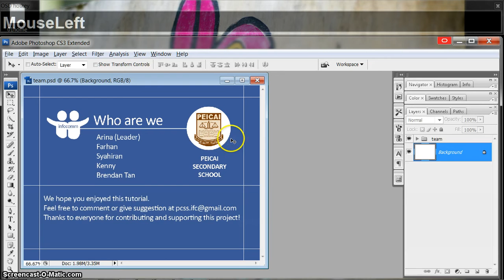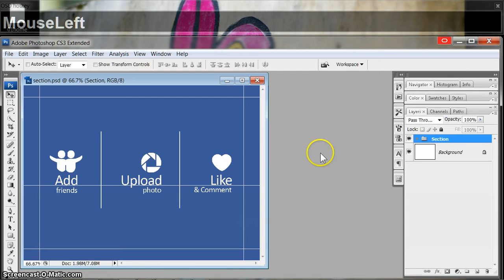05 Preparing Webpage Similar with Home Page